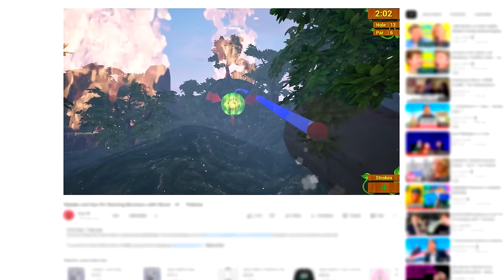Slogo and Jelly vs SABOTAGER (Golf It)